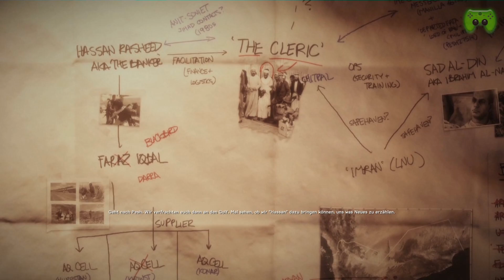Let's Play Medal of Honor: Warfighter Kampagne #8 [Deutsch/Full-HD] - Allerheiligen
Ego-Shooter vom Entwickler Danger Close Games und dem Publisher Electronic Arts.

|Let's Play|
Kommentierte Spielszenen von Piet, Dennis, Chris & Jay.

Ihr wollt was anderes bei Amazon kaufen und ohne weitere Kosten Piet unterstützen? Dann könnt ihr einfach über diesen Link shoppen